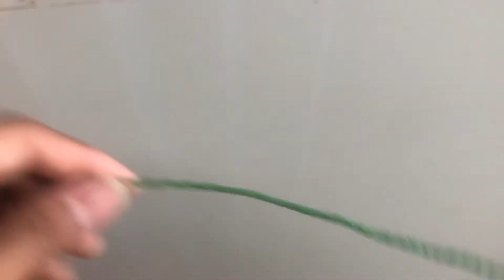Cara membuat tambang diameter besar dari tali rafia pasti kuat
Jangan lupa untuk menonton vidio lainnya di chanel saya Devara TV🙏